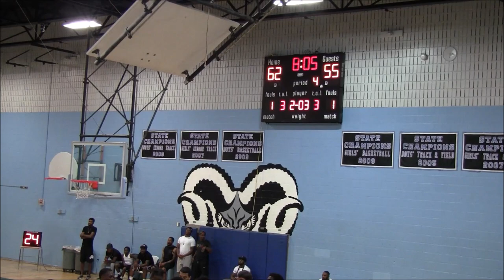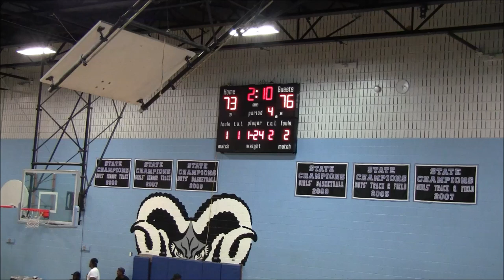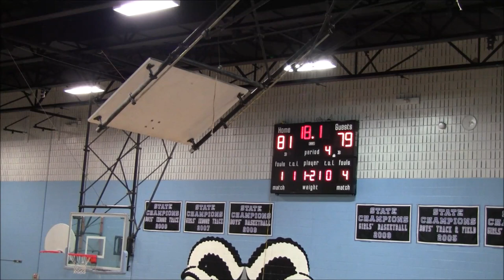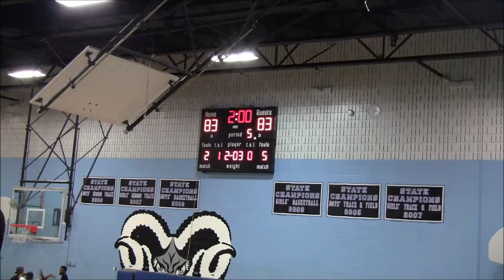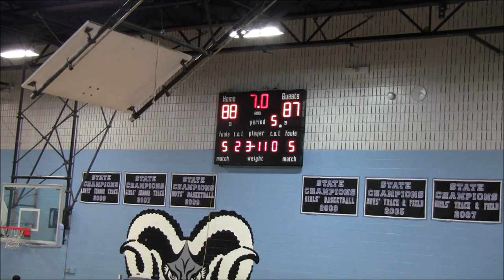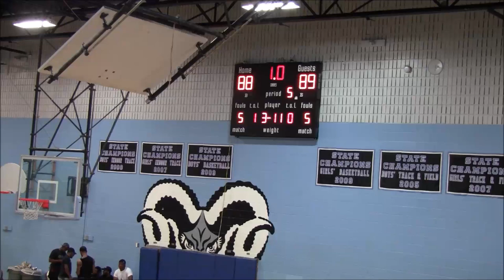CMB vs PTF Game- 2019 Brunson League Season 6 Week 5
CMB(1-3) vs PTF(4-0)
2019 Brunson League Season 6 Week 5

Apps